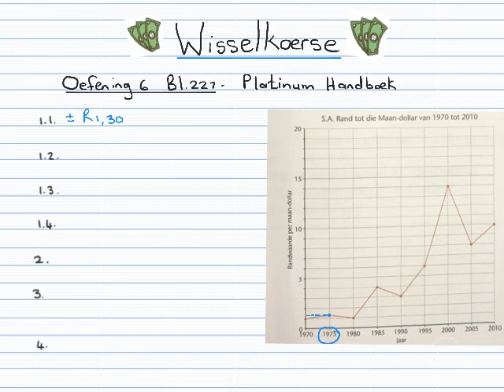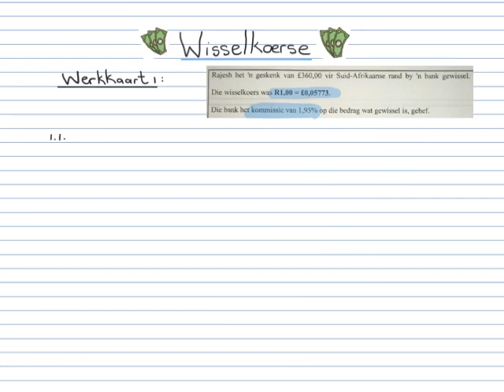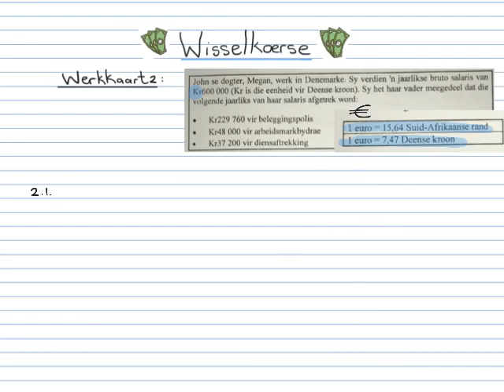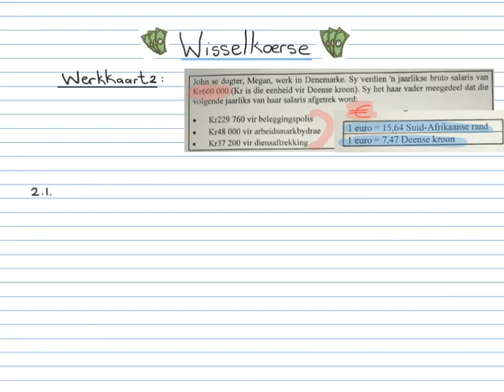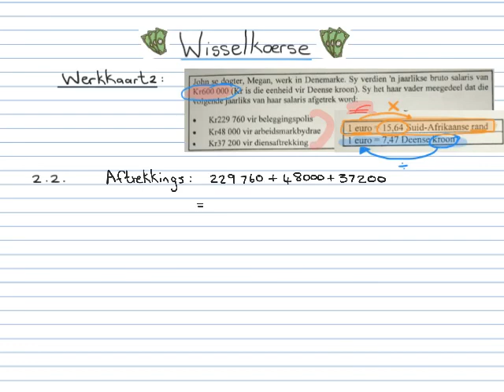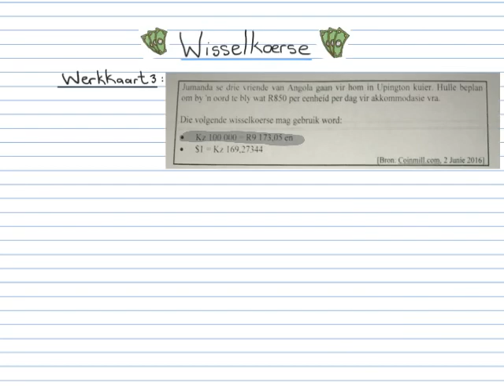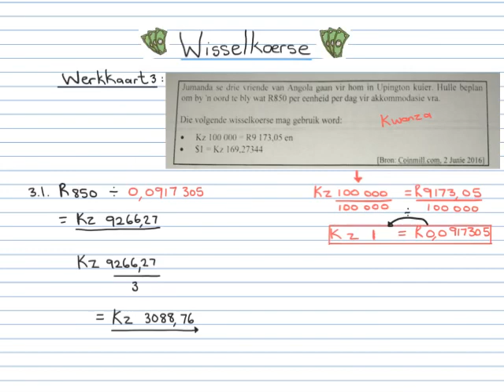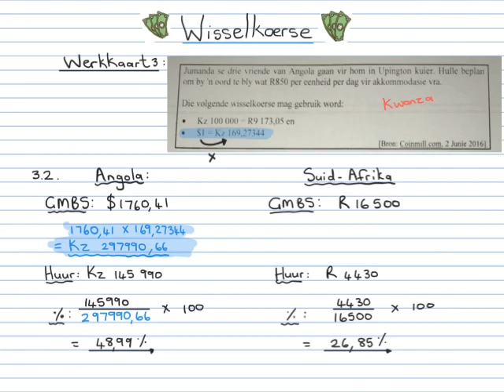Wiskundige Geletterdheid Gr.12 - Wisselkoerse merk memo